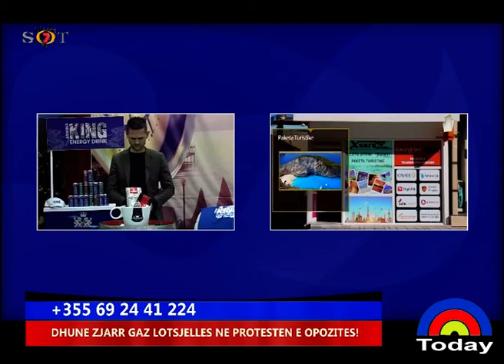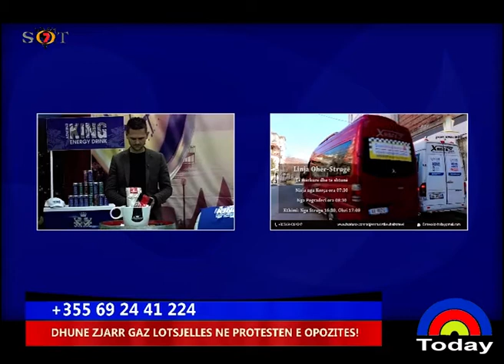TODAY, TELEFONATAT 13 MAJ 2019